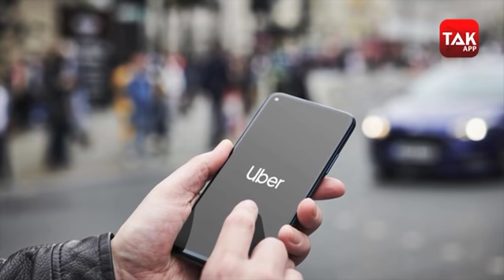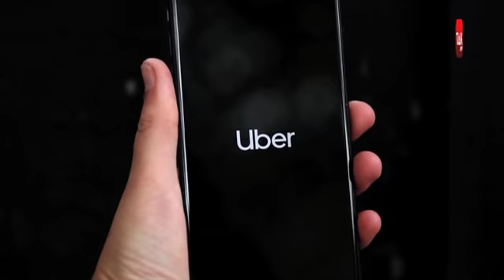Ola, Uber की मनमानी पर रोकी!। Biztak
Ola, Uber की मनमानी पर रोकी!